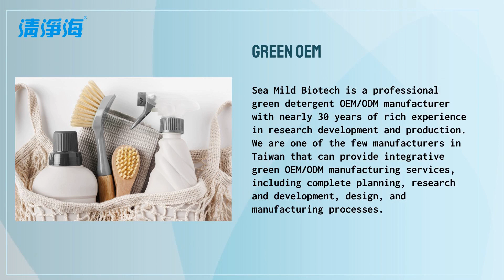Taiwan Trade | SEA MILD BIOTECHNOLOGY CO., LTD. | Taiwantrade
About US
Sea Mild is actively developing a range of plant-based, non-toxic products including laundry detergent, laundry powder, body wash, shampoo, laundry capsules, floor cleaner, hand soap, and hand mousse. We continuously strive to purify wastewater and sewage into clean water because we firmly believe that "what's good for the environment is good for the body."

00:00:00 SEA MILD BIOTECHNOLOGY CO., LTD.
00:00:07 About US Sea Mild is actively developing a range of plant-based, non-toxic products including laundry detergent, laundry powder, body wash, shampoo, laundry capsules, floor cleaner, hand soap, and hand mousse. We continuously strive to purify wastewater and sewage into clean water because we firmly believe that "what's good for the environment is good for the body."
00:00:14 BODY-FRIENDLY FORMULA Green Brand LEADING ENVIRONMENTAL TECHNOLOGY
00:00:21 Teddy Clean - Enzymes laundry Bubble
00:00:28 Immerse yourself in a refreshingly natural cleansing experience inspired by the deep mineral waters of Taiwan's East Coast. Let the soothing scent of sea salt relax your mind, body, and soul after a long day. Formosa Memory Hair & Body Care Series captures Taiwan's unique ocean fragrances, infusing your daily bathing ritual with deep nature's invigorating freshness and purity. Harnessing repurposed Taiwanese agricultural byproducts, this range is enriched with an extract from Formosan Melon Husks - a rich source of Vitamins A, B1, B2, and E, along with abundant phytosterols to nourish skin and repair hair. Formosa Memory- Ocean
00:00:35 Sea Mild Biotech is a professional green detergent OEM/ODM manufacturer with nearly 30 years of rich experience in research development and production. We are one of the few manufacturers in Taiwan that can provide integrative green OEM/ODM manufacturing services, including complete planning, research and development, design, and manufacturing processes. Green OEM
00:00:42 Visit Our shop today!